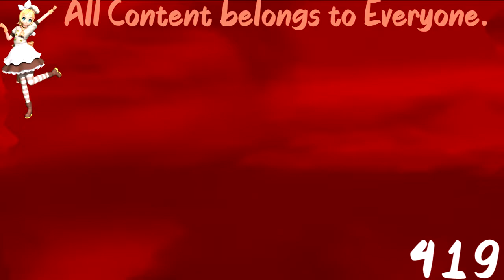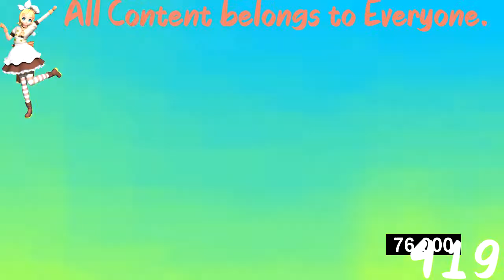(REQUESTED) Kid Jumping Onto Camera Effects (Sponsored By Preview 2 Effects)